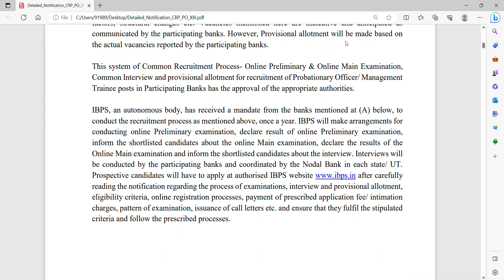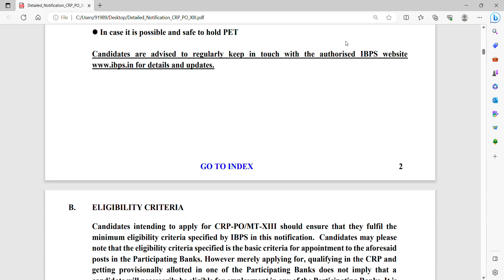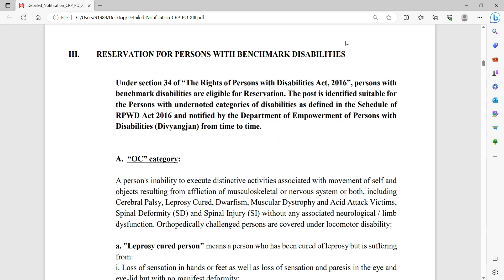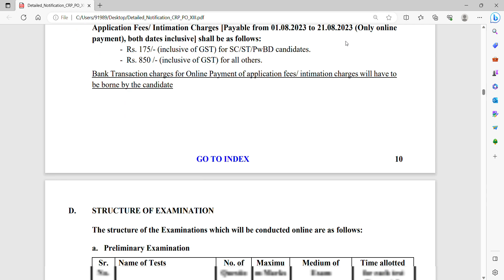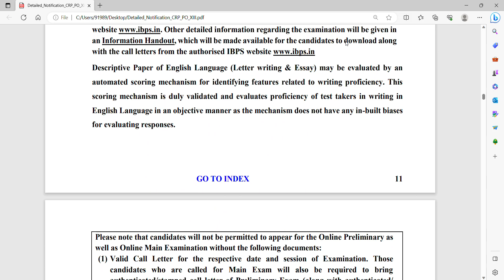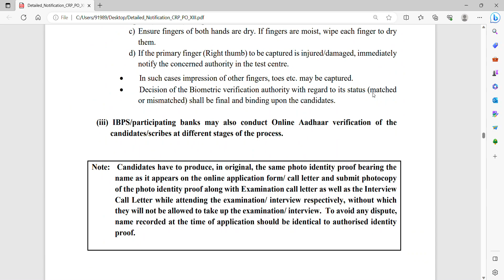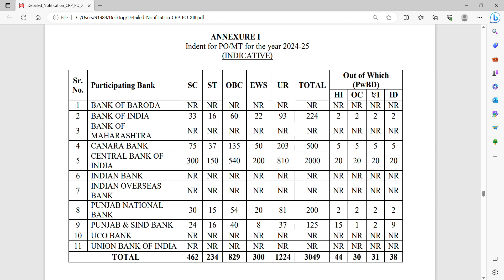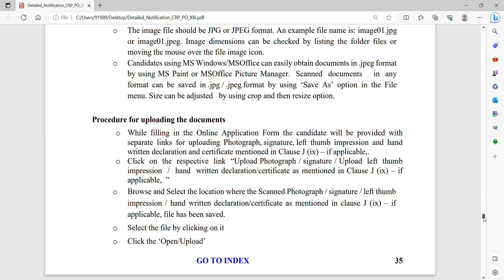IBPS CRP PO Jobs 2024 | Notification | Complete details | Govt Jobs | Bank Jobs | Freshers Jobs